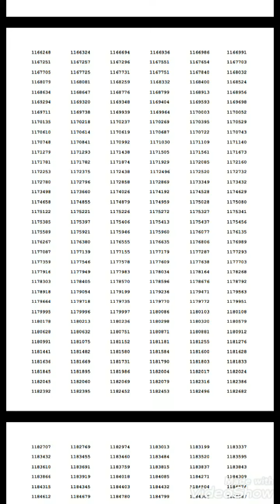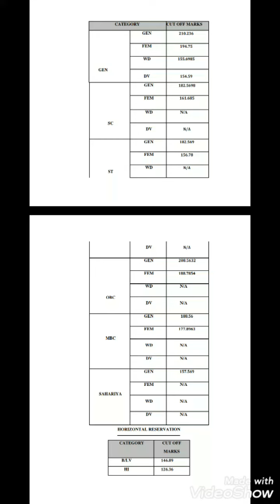LDC Result list Original or fake//जाने सच्चाई